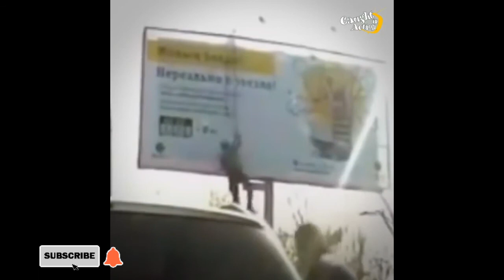worst day in funny video trending watch